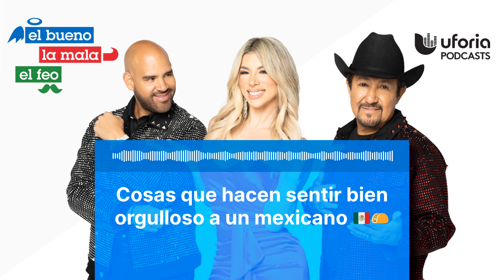Cosas que hacen sentir bien orgulloso a un mexicano 🇲🇽🌮 | El Bueno, la Mala y el Feo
Los mexicanos son de los pueblos más patriotas que existen en el planeta y siempre hay cosas que los hacen sentir orgullosos.